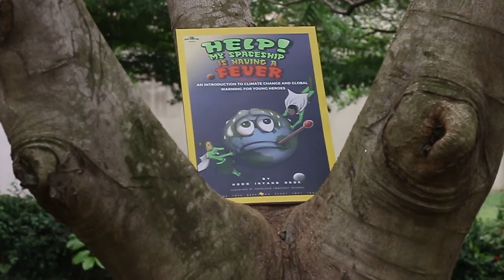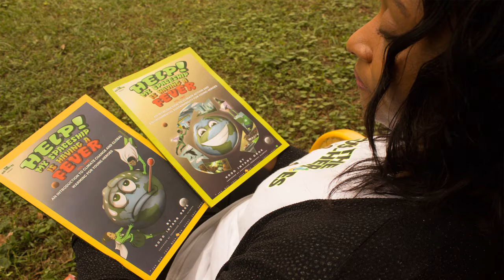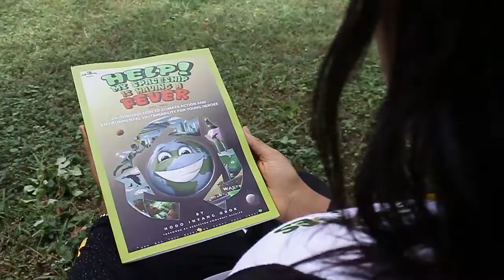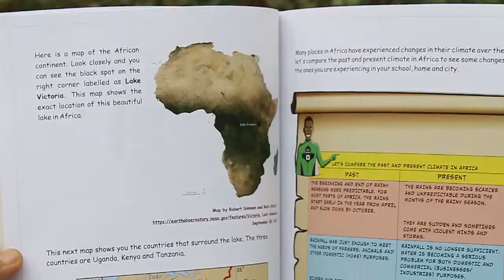SUSHEROES Books' Introductory Video - December 2021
climatechange is a global issue but with proper and quality education we can produce the nextgeneration of thoughtful and innovative leaders, one child per time.

Help African children become climate literate. We have developed very engaging, interactive and illustrative books to teach young African talents about climate change, globalwarming, climateaction and environmentalsustainability.

These education tools in the hands of children can truly transform their thinking and promote positive environmental behaviours.